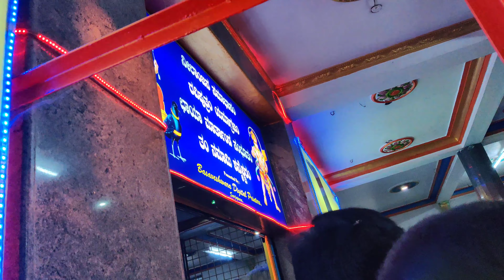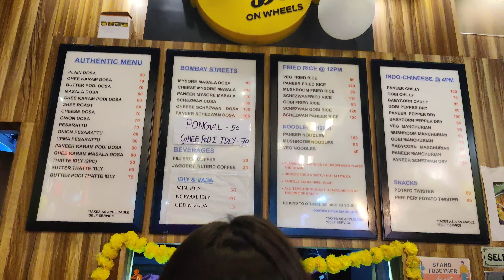Gunjur Hanuman temple | Shaneeswara Temple